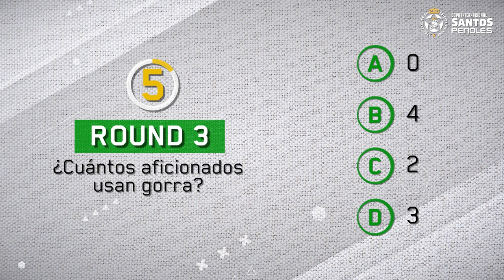RETO GUERRERO // ESPECIAL DE LA COPA SANTOS PEÑOLES 2024